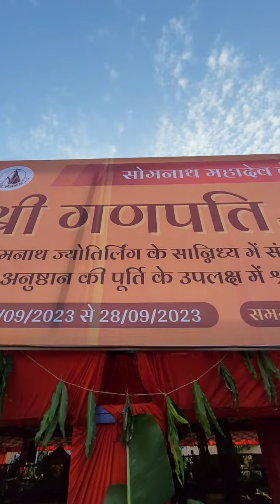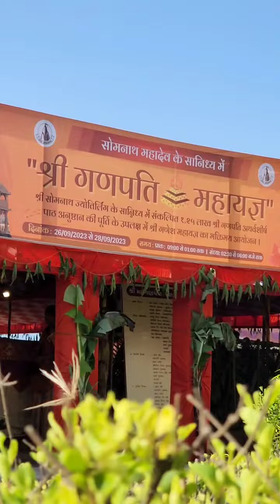🛕🙏🏻श्री सोमनाथ तीर्थ में श्री गणेश महा यज्ञ का प्रारंभ ...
🛕🙏🏻श्री सोमनाथ तीर्थ में श्री गणेश महा यज्ञ के प्रारंभ पूर्व जाने किस प्रकार किया गया है महायज्ञ की यज्ञशाला का शास्त्रोक्त निर्माण